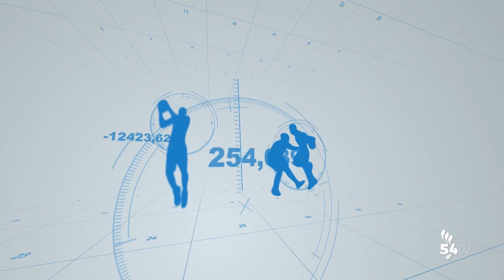DEPORTES 30 SEPTIEMBRE